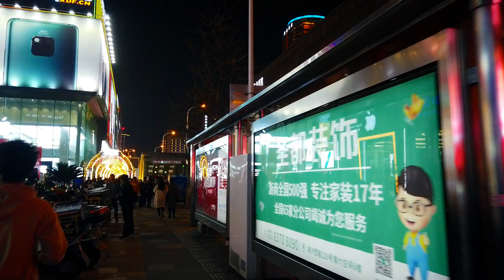【HD】 Cyberpunk Night Walk Through Streets of Downtown Chinese City (Wuxi, China)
I take a walk through the streets of downtown Wuxi at night. Wuxi is a mid-tier city in Jiangsu province, China, located near Shanghai.It is the third largest city in Jiangsu, after Nanjing and Suzhou, with a population of 3.5 million. It is also among the top ten wealthiest cities in China, with a GDP per capita higher than the likes of Shanghai and Beijing.